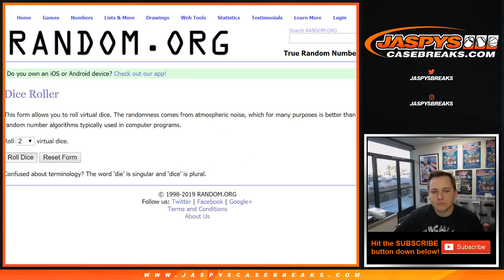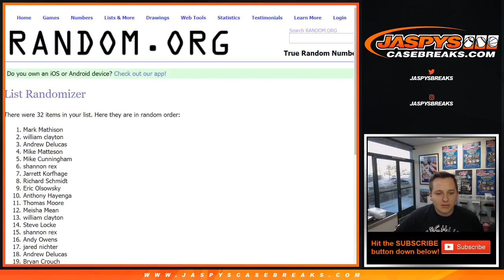*SPOT RANDOM* 3/16 - 2018 Panini National Treasures PYT #13